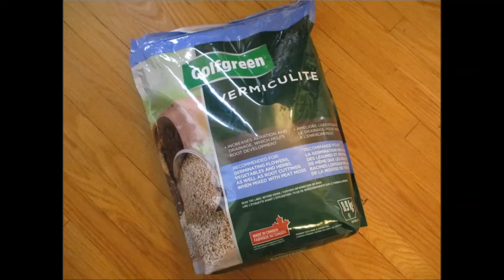Finger carrots harvest 室内水耕栽培ミニ人参収穫